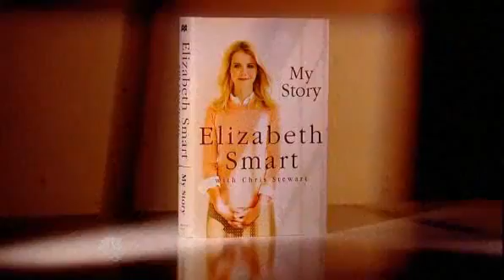'I was broken beyond repair' Elizabeth Smart recalls kidnapping ordeal